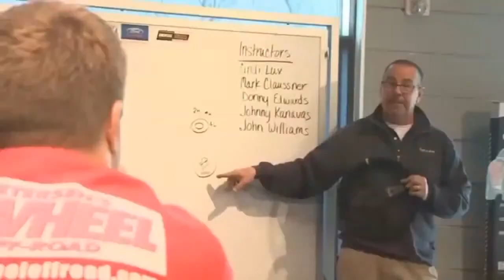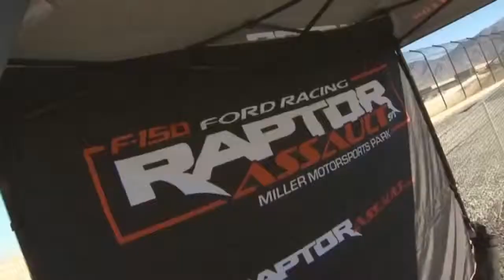Experience the Raptor Assualt Off road Driving School